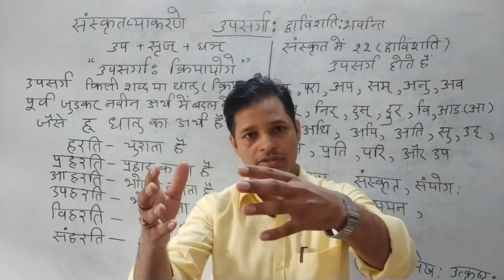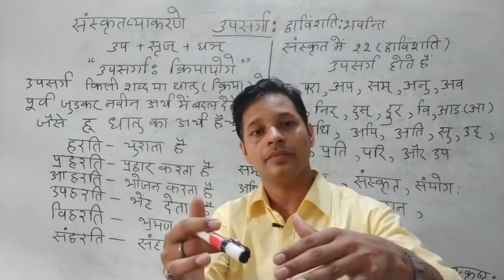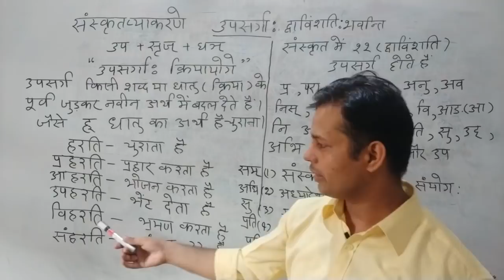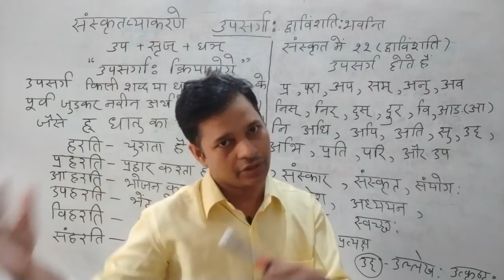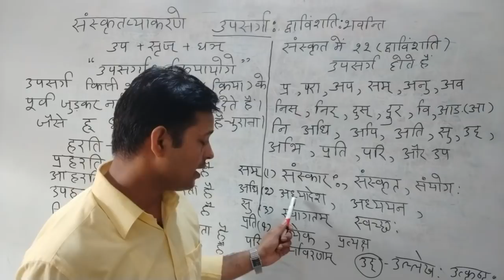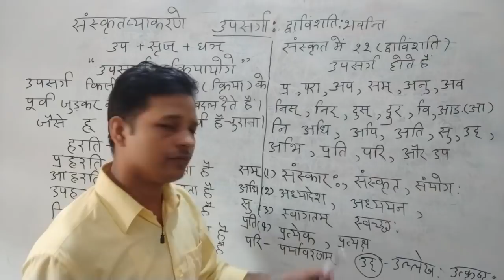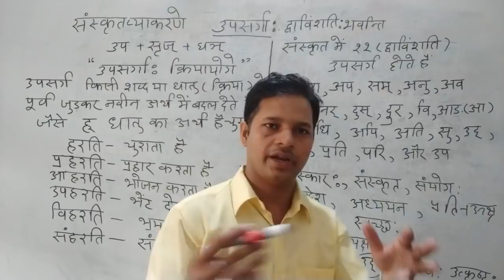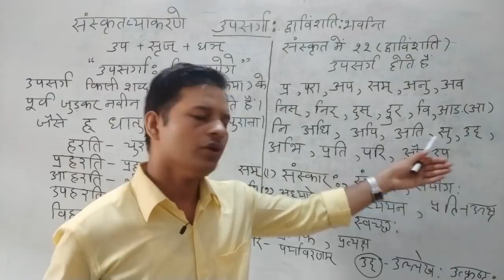CTET-संस्कृत By-Dr.Indresh sir(NET,JRF,SRF,) P.hD Sanskrit..(उपसर्ग Upsarg)....